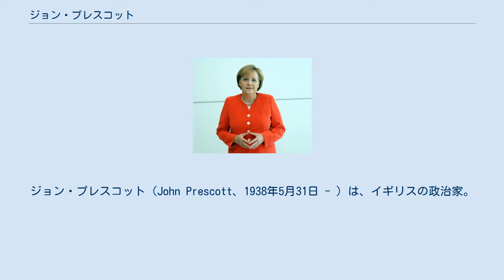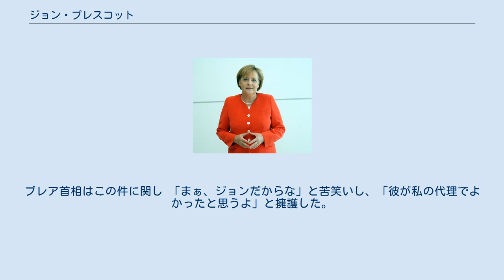ジョン・プレスコット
ジョン・プレスコット（John Prescott、1938年5月31日 - ）は、イギリスの政治家。
労働党のトニー・ブレア首相の下で副首相および副党首を務めた。
 オックスフォードにあるラスキン・カレッジ出身。
1970年、労働党から庶民院議員に初当選する。
当初、労働党ではオールド・レイバー、伝統主義者などと呼ばれた、労組出身の守旧派であった。
しかし、クローズドショップ制（会社が労組員以外を採用できない制度）の廃止を巡り、元影の雇用大臣として、党近代化を進めるトニー・ブレアに協力する。
プレスコットも、影の雇用大臣時代に、クローズドショップ制が時代遅れであることは痛感していた。
 1992年の副党首選挙に敗れ、1994年の党首選挙でも、トニー・ブレアの優勢が伝えられていたが、党首選挙が必要であるとの判断と、副党首選への布石としてこれに出馬、次点におさまる。
案の定、続く副党首選挙でトニー・ブレア党首のもと副党首に選出された。
 ブレアは、プレスコットが党内左派で、「完全雇用」やEU統一通貨導入反対を口にするなど、自分とは政策的に対立していることを承知しながらも、プレスコットが党首に対しては従順であることを見抜いていた。
また、後に「デイリー・ミラー」紙の政治記者だったアリスター・キャンベルが報道官として採用され、ブレアとプレスコットの間の伝令役・潤滑油になったことも、両者の関係が円滑にすすんだ要因となった。
 新党首ブレアが進めた、党綱領第4条（国有化条項）の改定にあたり、ブレアはプレスコットを改定反対派に対する抑えとして活用し、これを成功させた。
この第4条改定に協力して以降、プレスコットはブレアにとって最も必要な実力者になっていった。
プレスコット自身も、党内左派を抑え、副党首として忠実にブレアを守った。
 1997年の総選挙で労働党が勝利し、ブレア政権が発足すると、環境・運輸・地域担当の副首相に任命された。
同年、地球温暖化防止会議に出席し、京都議定書の取りまとめにも活躍した。
 2001年5月16日、総選挙の遊説運動中に、農場で働く男から卵を投げつけられる。
直後に冷静さを失い、自ら男を殴り、もみ合いになってしまう。
警備が間に入りことは収まったが、選挙期間中に副党首・副首相が一般人と喧嘩をするシーンがテレビカメラに収められ、繰り返し報道された（動画）。
 メディアでは厳しい批判にさらされたが、一方でプレスコットを応援する声も多く、事件の後プレスコットに激励の電話や手紙が殺到、遊説先では大歓迎されることもあった。
ブレア首相はこの件に関し 「まぁ、ジョンだからな」と苦笑いし、「彼が私の代理でよかったと思うよ」と擁護した。